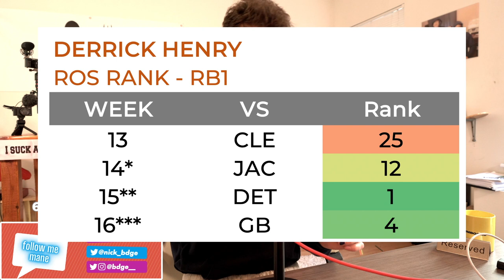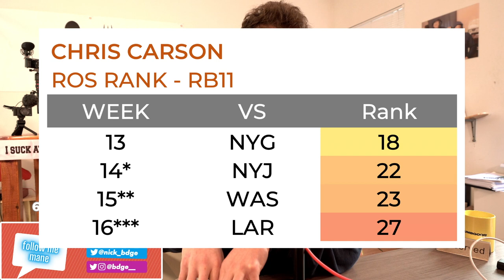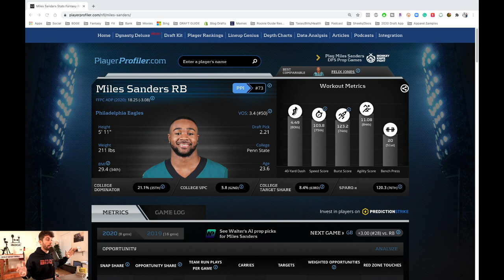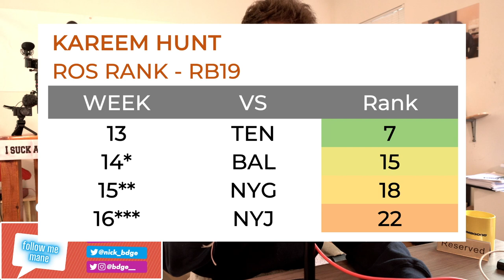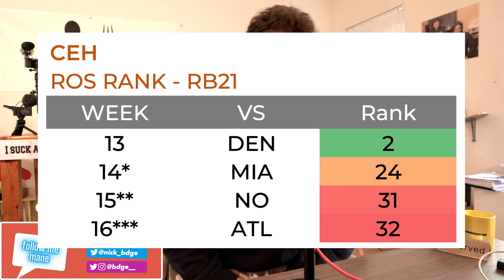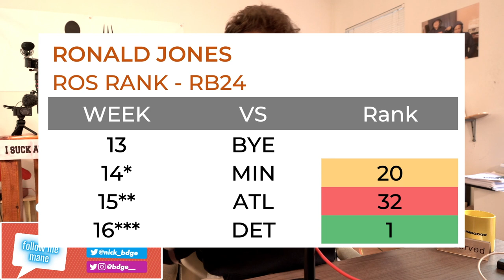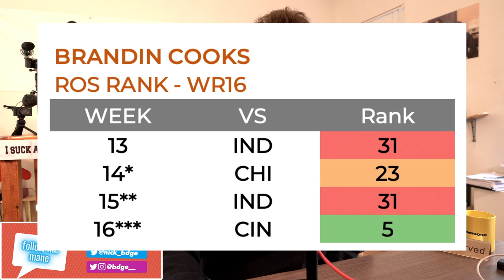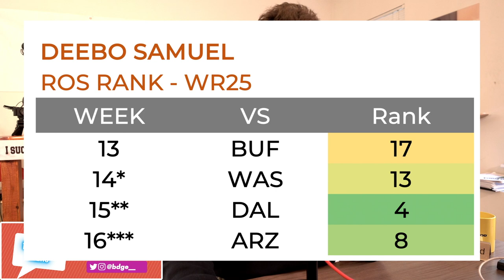REST OF SEASON Running Back & Wide Receiver Rankings || Week 13 Fantasy Football